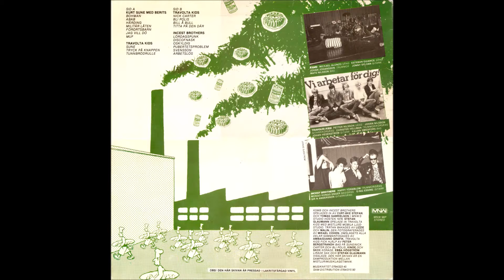Travolta Kids - Sune (1979)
Låt från "Bakverk 80" Samlings LP 1979 Sweden